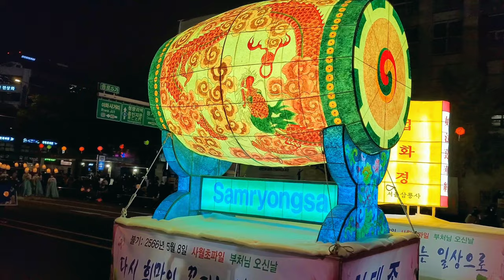Seoul Lantern Festival Parade to celebrate Buddha's birthday. Yeondeunghoe 2022 / Korea 4k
The Yeondeunghoe ("연등회") lotus lantern festival is held in honor of the Buddha's birthday and is a UNESCO Intangible Cultural Heritage site. This annual festival is one of the largest and most spectacular events. Buddhist monks along with the public walk through the city with brightly colored lanterns and animated dragons.